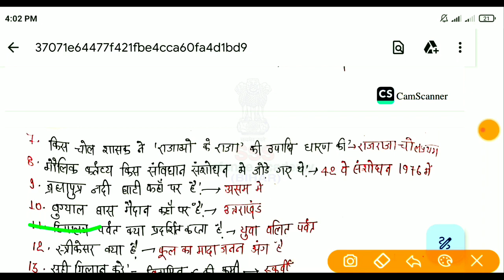CRPF tradesman exam analysis 01 July 2023/All shift/ CRPF exam analysis 2023/CRPF Answer key 2023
SSC gd exam 17 Jan all shift GK
SSC gd
SSC gd asked GK
SSC gd hindi previous question